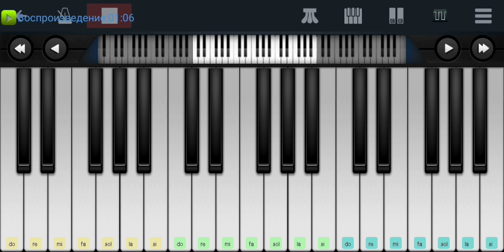🆗📌 Сто дней до приказа 📌гр. ,,Неигрушки"📌🆗 Perfect Piano tutorial на пианино одним пальцем